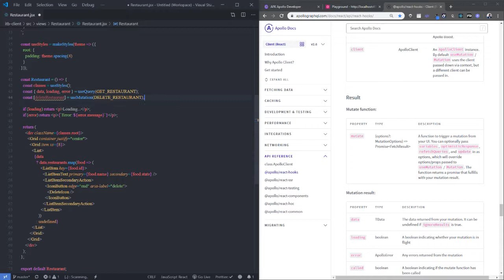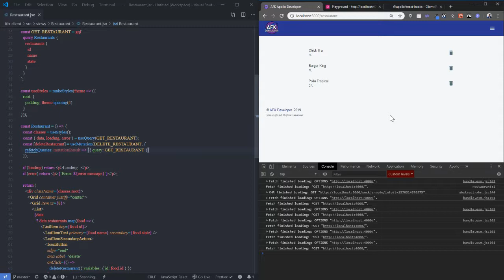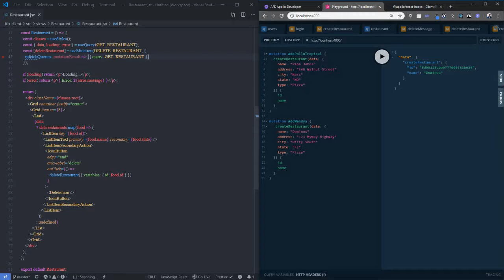React Apollo Hooks useMutation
A short video tutorial on how to use the useMutation hook from Apollo to use in your React application. In this video, we will be deleting items from a list and introducing the properties and methods of the useMutation hook that you can use in your application. to manipulate data on the client.